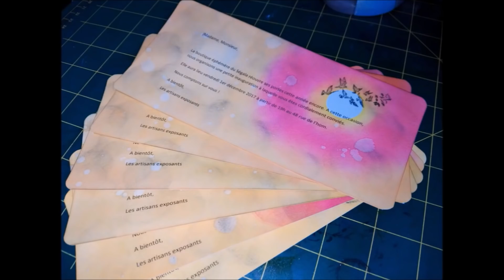Concours Estival 2018 Les gagnantes sont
Un grand MERCI à mes partenaires et au jury ! Et à l'année prochaine...

A bientôt !